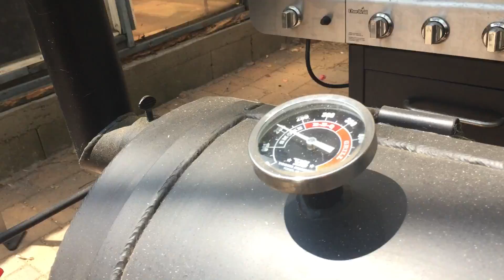Mick Cotton Bar B Q. Ribs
Ribs and Hot Links On The Yoder Cheyenne